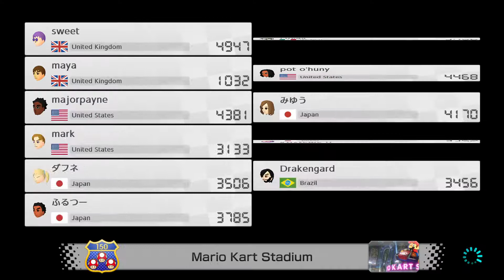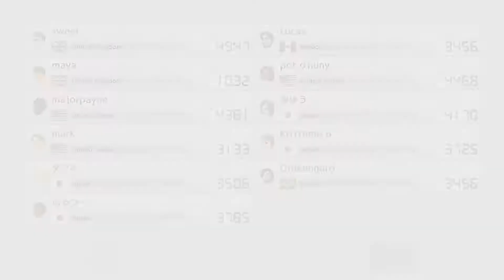Mario Kart 8 Deluxe Online Matches Part 24